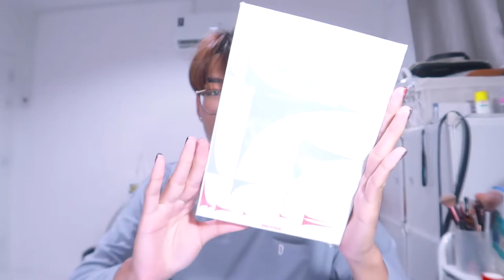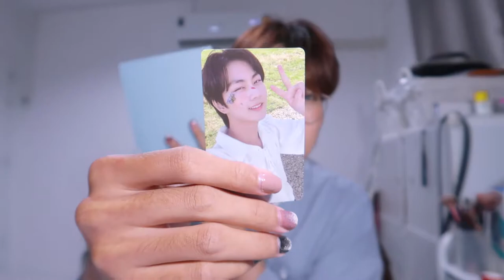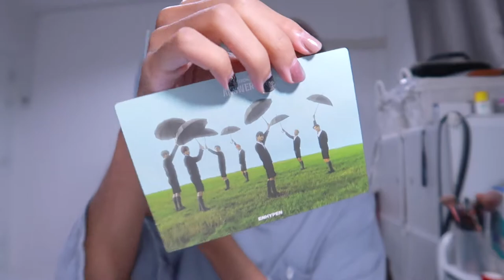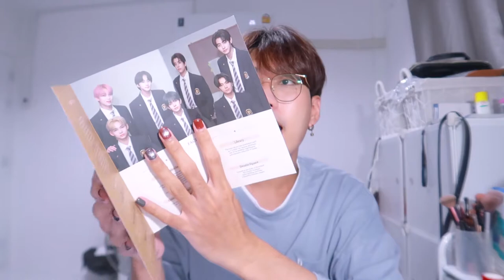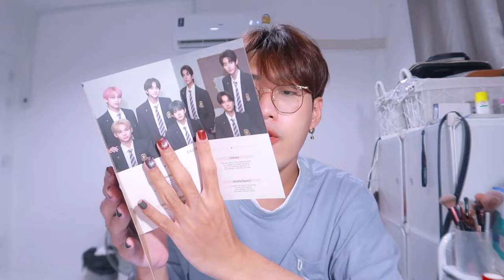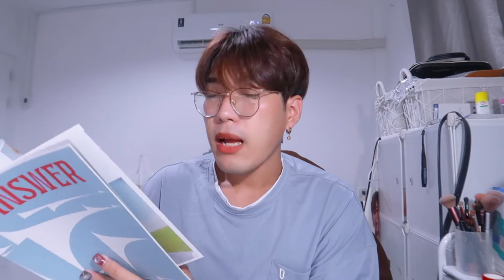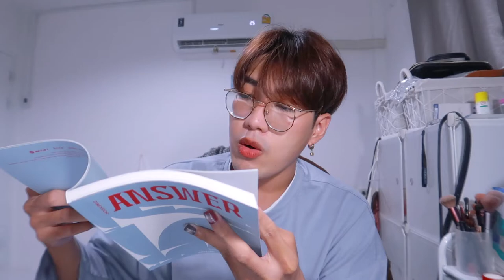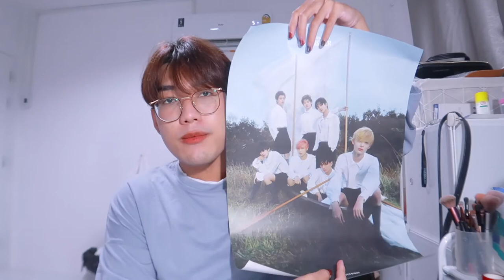แกะอัลบั้ม ✂️ Enhypen Dimension : Answer ✨ ลุ้นการ์ดแทบตุย | nusyeon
แกะอัลบั้ม มาแล้ววว มาแกะ Enhypen กันดีกว่า ลุ้น ว่าจะได้เมนไหม ได้หรือเปล่า มาดูเลยยย

กติกากิจกรรม
2.แชร์โพสต์ที่ปักหมุด *คลิปวิดีโอสั้นของคลิปนี้
3.รอประกาศผล 9 กุมภาพันธ์ 2022